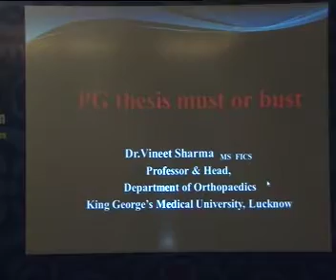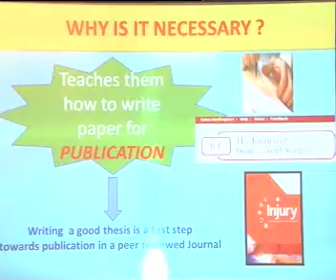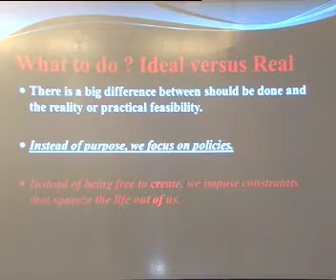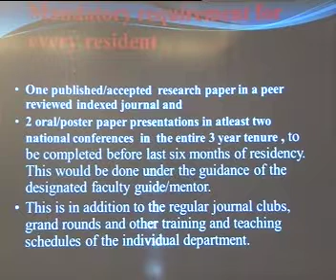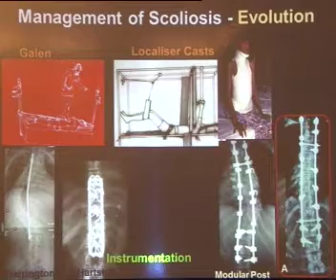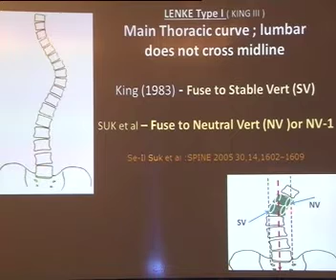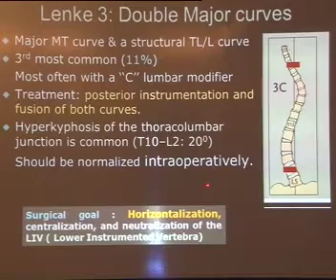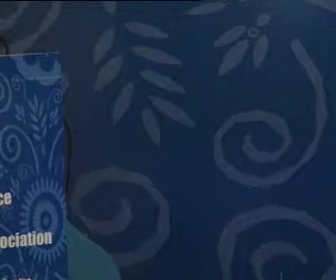Hall E 8Dec T2 - IOACON2013